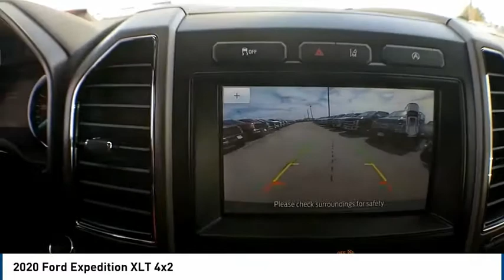2020 Ford Expedition Midland TX 2030081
2020 Ford Expedition XLT 4x2

4200 W. Wall